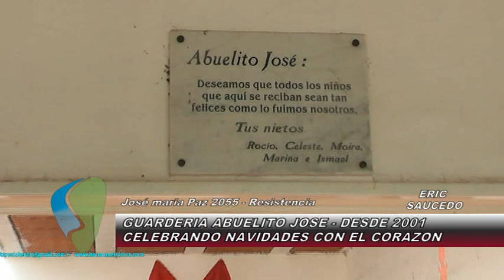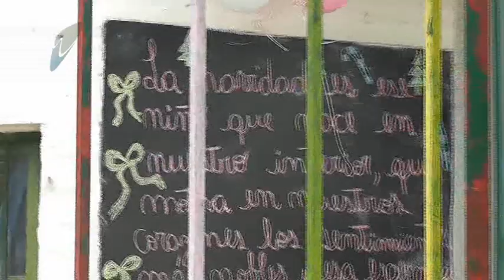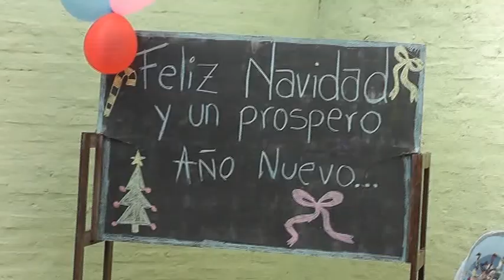GARDERIA ABUELITO JOSE - Javier Muniz Producciones